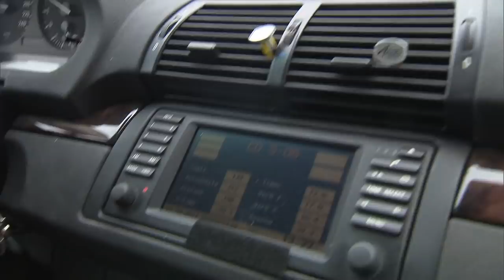"Mach dein 💩 alleine!" 😤 | Wir fliehen aufs Land | Family Stories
Eigentlich scheint alles gewohnt harmonisch in Ebereschenhof, doch Lisa und Klaus geraten schon bei der Einkaufsliste für das anstehende Grillfest mit den Nachbarn in einen heftigen Streit.